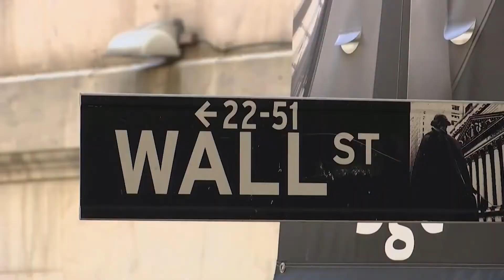CORONAVIRUS VACCINE PROCESS DEVLOPING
this video realized by  WORLD ECONOMIC FORUM